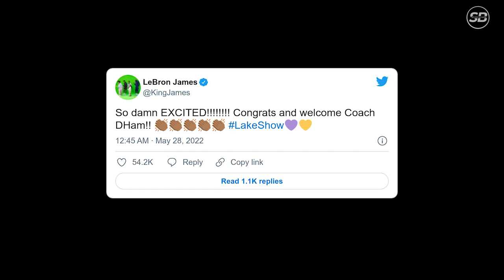Jimmy Butler PINATAHIMIK ang Celtics, NEW Record| Lakers Coach dating PBA import, excited si LBJ!